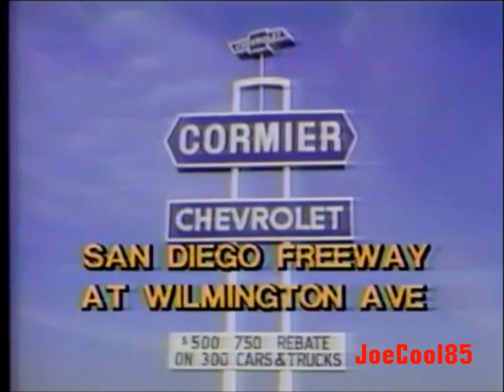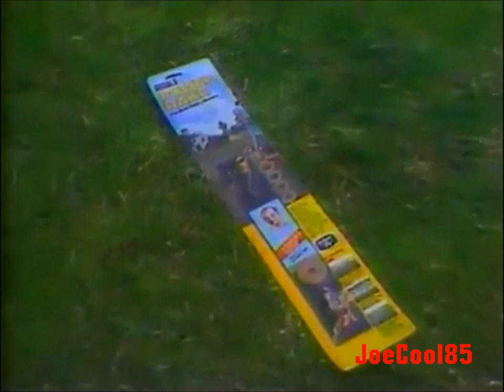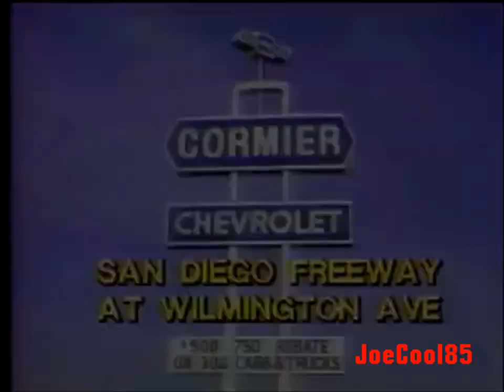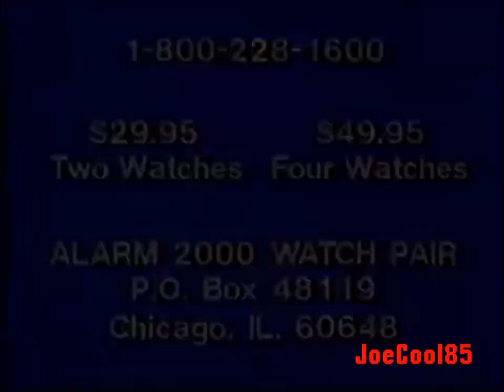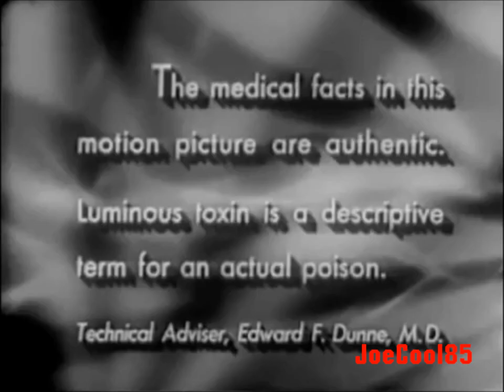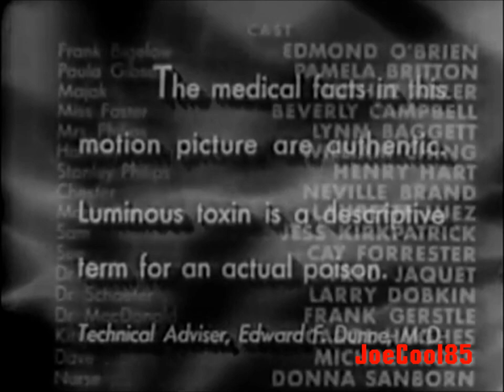KCOP's L.A. Theatre: March, 1982 Commercial Break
Here's a List of a Commercial Break; Recorded on March, 1982 during an airing of the original, "D.O.A." (1949).

The Dream Merchants (1980): KCOP Promo (1982). Starring: Vincent Gardenia, Mark Harmon & Morgan Fairchild.
KCOP's L.A. Theatre (1975): Intro
Cormier Chevrolet
T-35 S Kleen-Rite Sponge Head for Roll-O-Matic (Won't Shred, Tear or Get Hard. Cleans Easier and Quicker without bending over!)
The Young Philadelphians (1959): KCOP Promo (1982). Starring: Paul Newman & Barbara Rush.
Arnold Power Rake: With Jerry Baker, Master Gardener
Law Offices of Leon Pizante
Companions (Finding Someone who hates being lonely and become friends! Note: I had to change the audio to a relaxing theme due to YouTube's Copyright Law Stupidity! You'll hear the real thing with the announcer on my "BitChute" channel.)
KCOP Channel 13 Los Angeles Plug ID: During "D.O.A." (1949).
The Dream Merchants (1980): KCOP Promo (1982) #2
The Law Offices of Larry H. Parker (1981): Slideshows of Auto Accidents and Work Related Injuries (Look at Larry's bushy mustache!)
Cormier Chevrolet #2
Worthington Ford (1982): Cal Worthington
Quintel Gold & Silver Time Alarm 2000 Watches
Worthington Ford (1982): Cal Worthington #2
Tarn-X
The Money Store (1982): With Phil Rizzo
Partial End Credits for "D.O.A." (1949) With Charlie O'Donnell Announcing for "The Dream Merchants" (1980).